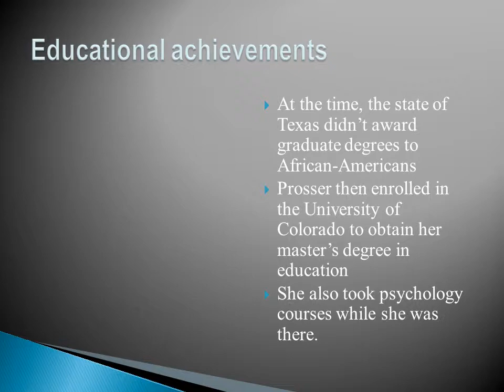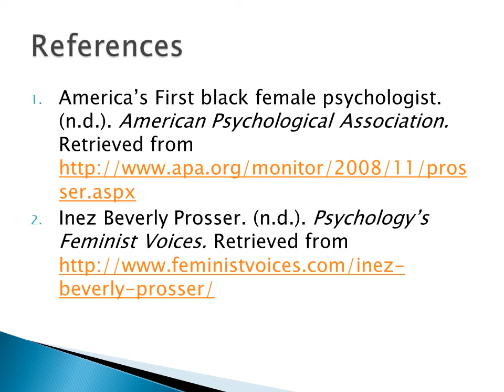O'Neal, J-Biographical Presentation-PSY 337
Biographical Presentation of Inez Beverly Prosser